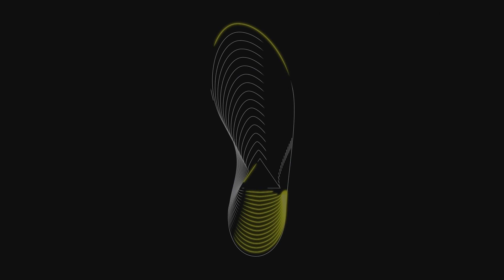Micro vs Macro Circulation - How to support circulation to feet & skin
When we think of our circulation most people think of the heart, aorta - or your pulse.    These are all referred to as our macro-circulation system.

However we also have tiny blood vessels which supply our skin, nerves and fascia tissue - this is the micro-circulation system.

For healthy body and movement - we need to support both aspects of our circulation system.

All of the Naboso products, with our patented texture, are designed to support micro-circulation